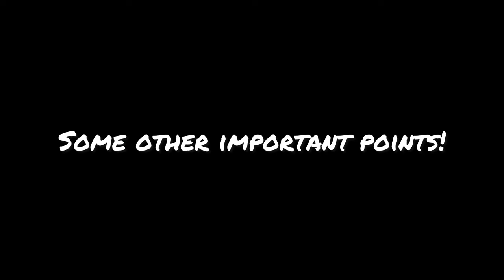Discover the Beauty of Wrasses | Species Spotlight series #2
Welcome to the second episode of our Species Spotlight series! In this video, we'll be exploring the beautiful and diverse world of wrasses. From their vibrant colors to their interesting behaviors, these fish are a must-have for any reef tank enthusiast. Get ready to dive into the world of wrasses with me!